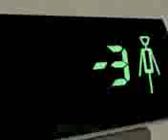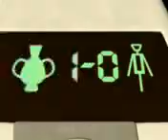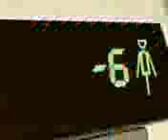XOOM_UPLOAD_VIDEO_0130